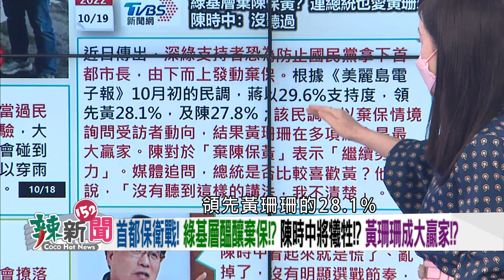【辣新聞152 重點摘要】柯同框鍾東錦！ 被譏黑白配!? 憂負面效應外溢!? 最傷民眾黨!? 2022.10.20(1)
🌶超諷刺!?柯文哲:絕不縱容幫派惡鬥!今合體鍾東錦!
🌶柯同框鍾東錦!黑白配!?憂負面效應外溢!?傷民眾黨!?
🌶找柯合體!鍾東錦要"洗白"!?政治利益結合!?為派系!?
🌶民進黨成最大黨!遇選情冷!林錫耀:黨支持度未轉移!
🌶苗栗.南投有機會!多關注北桃竹!南部創造外溢效果!?
🌶王鴻薇烏龍爆料!?衛福部公文打臉!高閔琳:追究法律!
🌶王鴻薇出手!嗆邁欺世盜名!沒盡醫師義務!?亂抹黑!?
🌶藍營批假民調!蔡其昌嗆:做賊喊抓賊!綠營從未公布!
🌶頻動員造勢!?盧民調大幅領先!?民眾感受才是真的!?
🌶靠現任優勢!?蔡其昌.林佳龍急起直追!?侯.盧都慌了!?

【獨家視訊】
🌶苗栗縣長候選人(民)-徐定禎

【超強來賓】
🌶台中市議員(民)-林德宇
🌶陳其邁競辦發言人-高閔琳